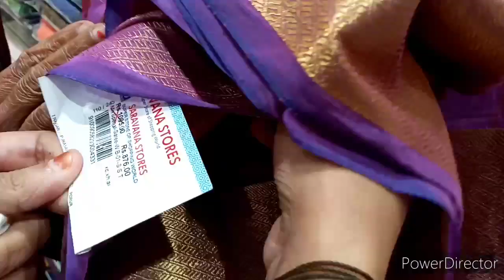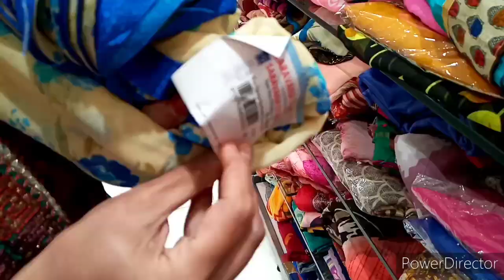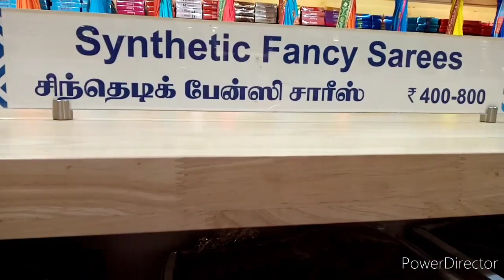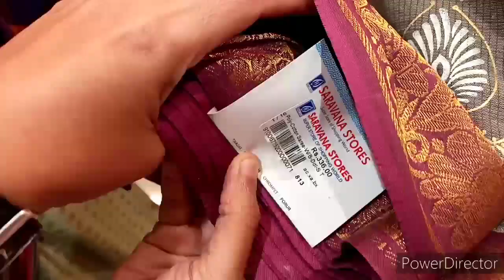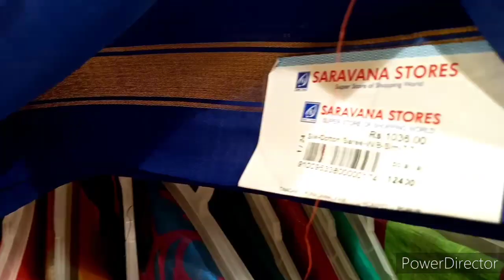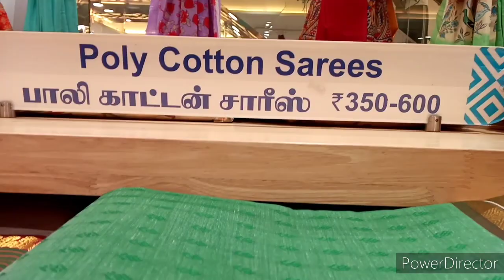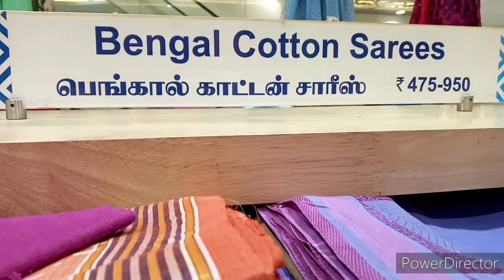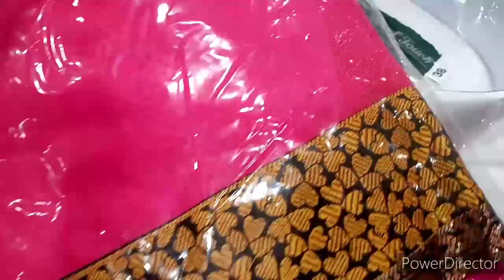Saravana Stores-Latest Sarees Collections 2020 - Rammys Kitchen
saravanastores porur porur saravanastores#sarees#poonamsarees
dailywear sarees#cottonsarees#varietycollectionsarees
syntheticcottonsarees reasonableprices reasonablesareescollection crepesarees fancysarees checkedpatternsarees turkeysilksarees emboiderysarees latest sarees collection 2020

Saravana Stores is partially a paradise of textiles with an unbeatable range of clothing, garments and accessories that can satisfy the needs of every one in the family at unbelievable prices.

Address : No.106, Mt. Poonamalee Road, Porur,

If you like anything in this video. Give your feedback too.